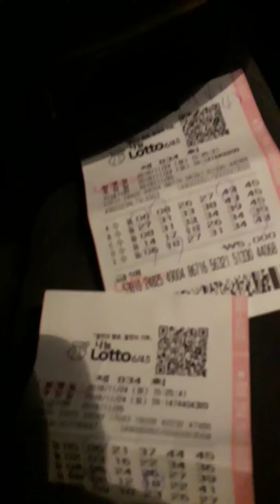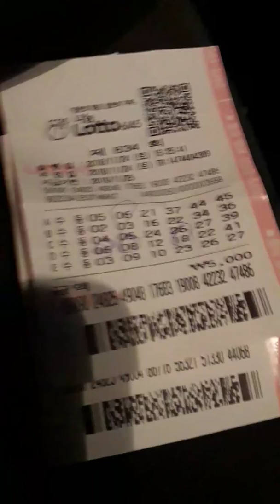다비드## 로또834회 5등 당첨~